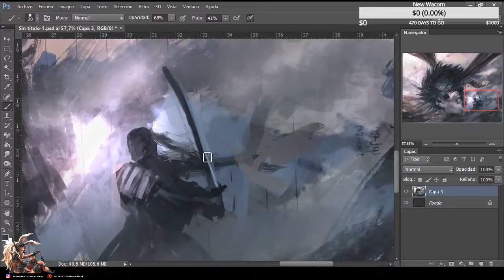SPEEDPAINT SAMURAI VS DRAGON by Matias Habert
cs6 - intuos - 1 hr- .